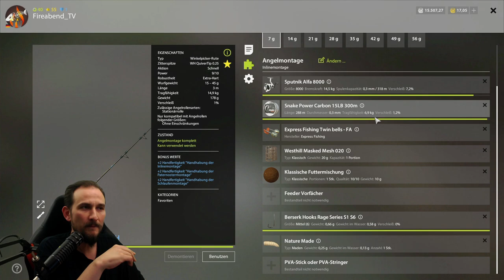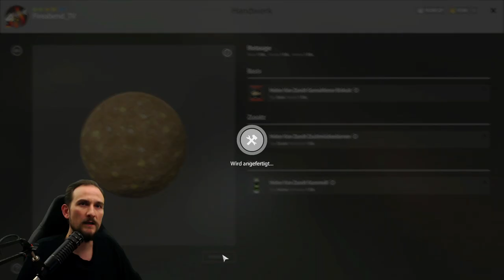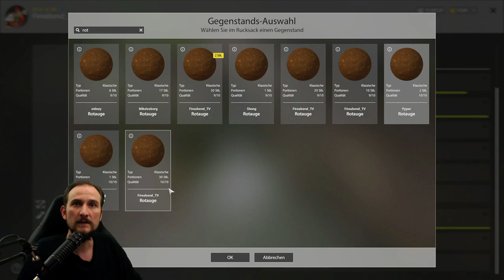Russian Fishing 4 #76 Er ist irre!